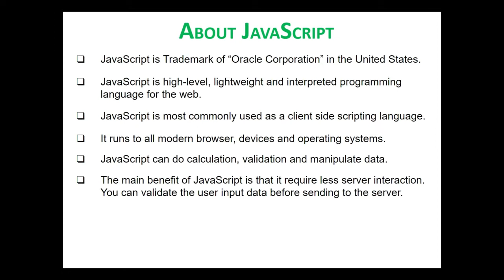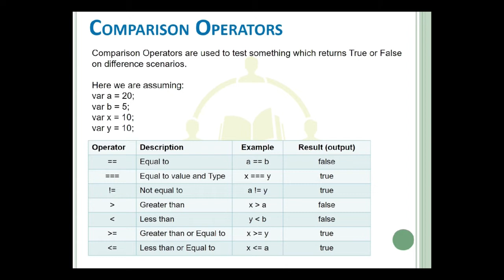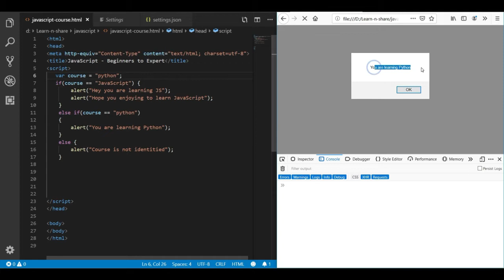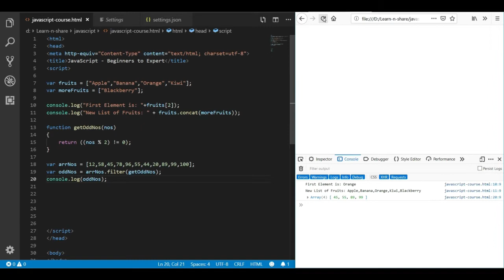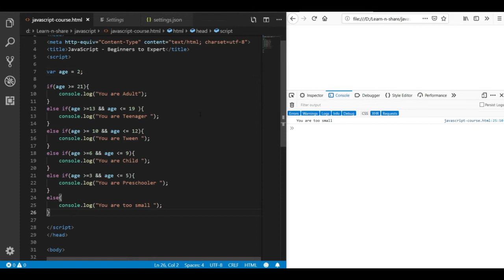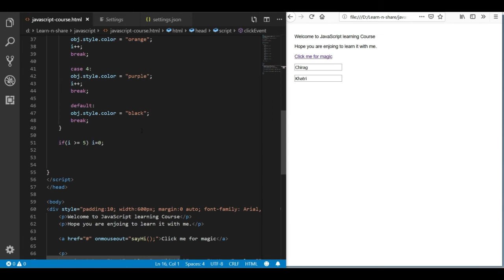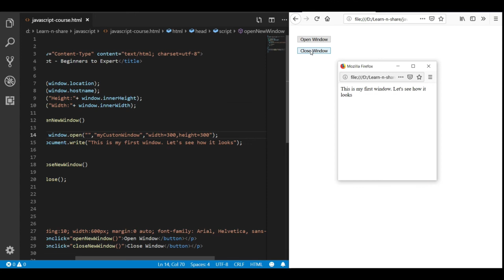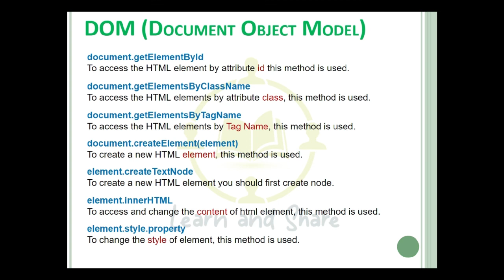Learn JavaScript - Become a Zero to Hero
Become a Zero to Hero in JavaScript. Step by Step instruction & Multiple examples for better Understanding
What is JavaScript – All You Need To Know About JavaScript

Top 11 JavaScript Tricks Every JavaScript Developer Should Know

JavaScript vs Python : Can Python outperform JavaScript in the next five years?

If you are new to JavaScript or Want to explore your existing JavaScript knowledge, you are in the right place to move ahead.

Complete JavaScript Tutorial with Step by Step instruction and detailed examples. You can find that in my video I have used real-world example and tried to explain every chapter with multiple examples.

To become a successful developer, only watching will not make you master, you have to do the practice of each section from your side and move to the next chapter with your practice. If you do practice same time after complete the lecture, it'll easy for you to move ahead and helps to make you maser in JavaScript.

    How to Write JavaScript.
    How to Declare JavaScript Variables.
    JavaScript Operators
    Data Types of JavaScript
    Working with Date
    How to Create and use Functions
    Array and different methods of Array
    If / else if Conditions
    Javascript Object
    Events like onClick, OnBlur, onMouseOver, onMouseOut, etc
    Loops like For Loop, While, Do While
    Switch Statements
    Working with DOM (Document Object Model)
    Simple to Complex example to each section